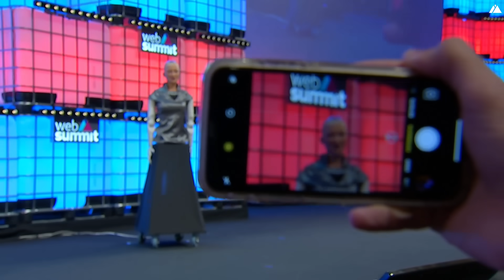Determining when robots will rule the world - Ben Goertzel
Ben Goertzel joins Sophia The Robot and Han The Robot on stage! Robot intelligence becomes more impressive with each passing year, but when will AI actually surpass humans?